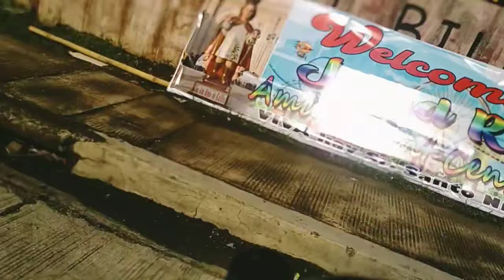4k ROADTRIP TO ALBASAN NUMANCIA AKLAN|LOVE SONG DISCO REMIX MUSIC!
4k ROADTRIP TO ALBASAN NUMANCIA AKLAN|LOVE SONG DISCO REMIX MUSIC